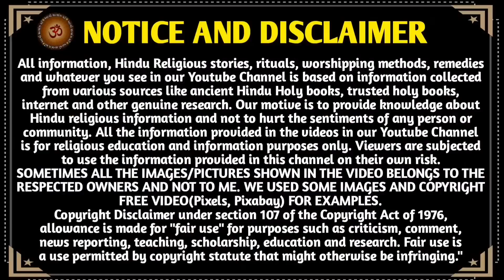3 સપ્ટેમ્બર2023 શ્રાવણ વદ 4બોળ ચોથ વ્રતકથા,kajro||Choth Vrat Katha🙏😇🥰🌺🐄🥥Jay Gau Mata Jay Mataji ♥️